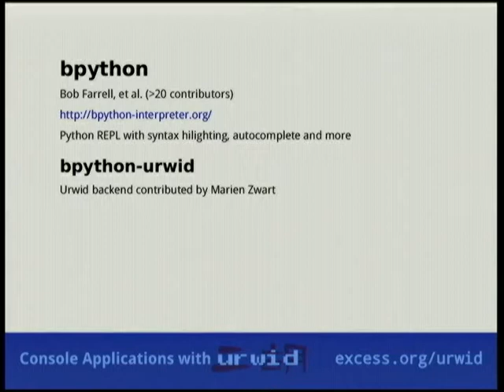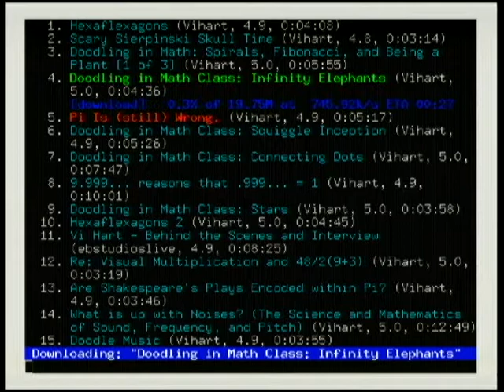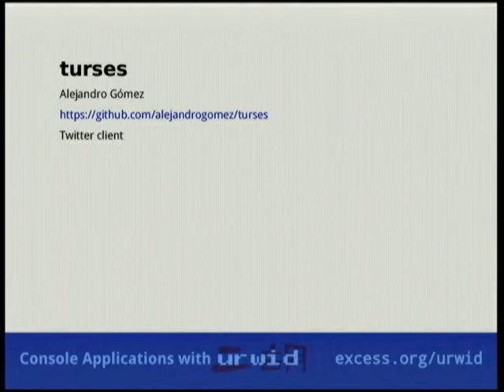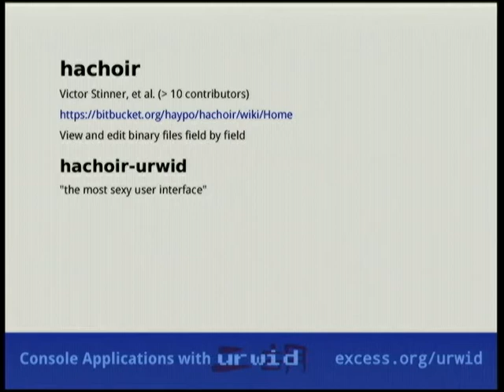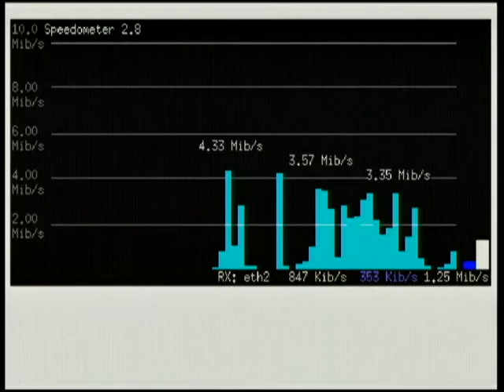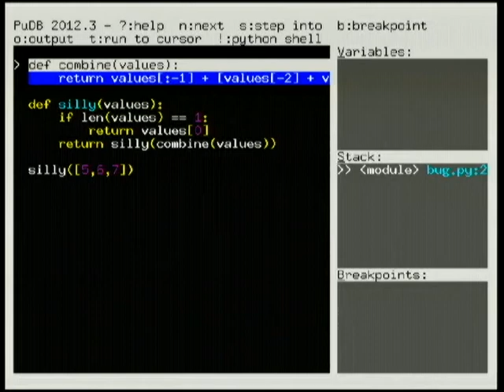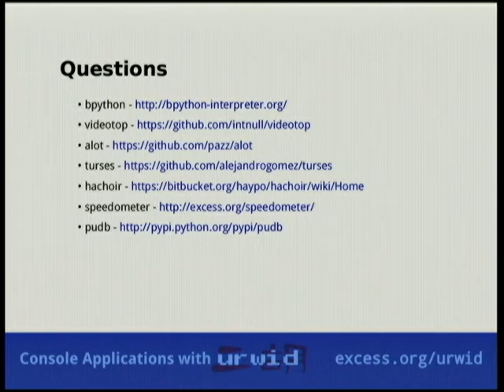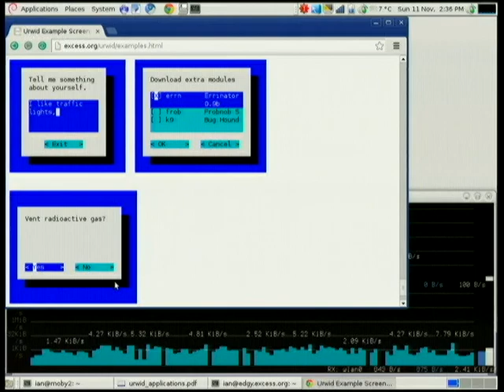Console Applications with Urwid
Ian Ward
Demonstration of some of the best Python console applications written
using Urwid:

* bpython-urwid
* videotop
* alot
* turses
* hachoir-urwid
* speedometer
* pudb